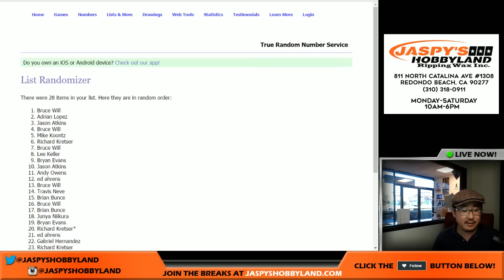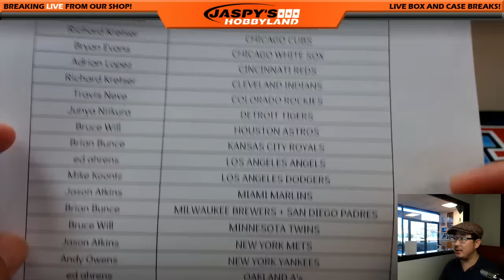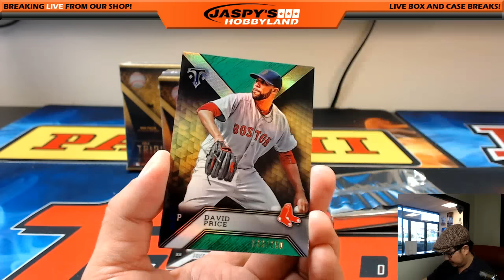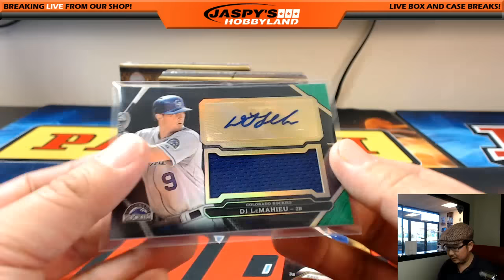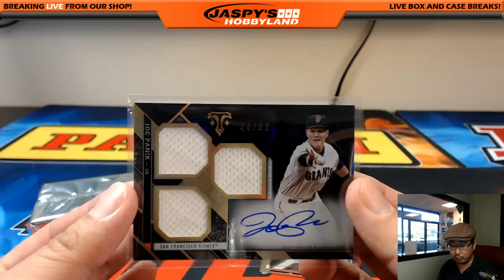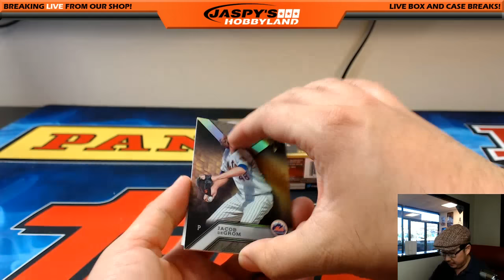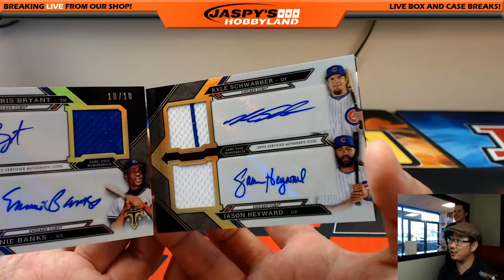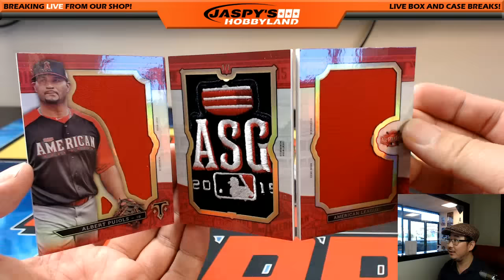TWO BOOKS; ONE BOX! - 02/22/17 [3Box (1/3) RANDOM TEAM] #47 - 2016 Topps Triple Threads MLB Baseball